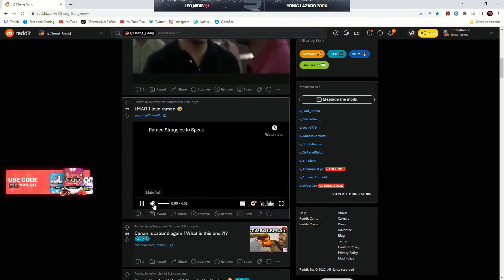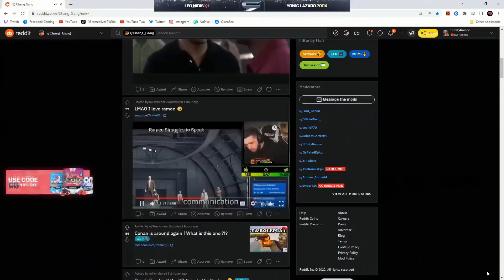Ramee reacts to "Ramee Struggles to Speak"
If you want to learn How To Edit, Try Premiere Pro